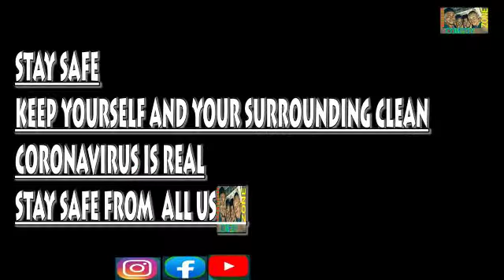Deaf and dump (corona virus episode 2)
Hilarious video fear of corona virus😂